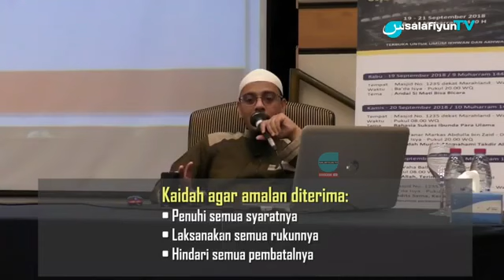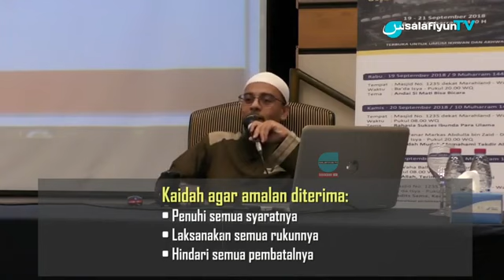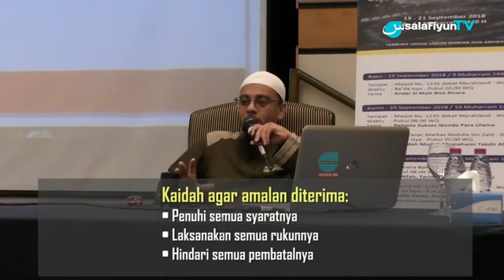Kaidah-Kaidah Agar Amalan Di Terima_Ustadz Dr Sufyan Baswedan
Video dari ProSyar IT